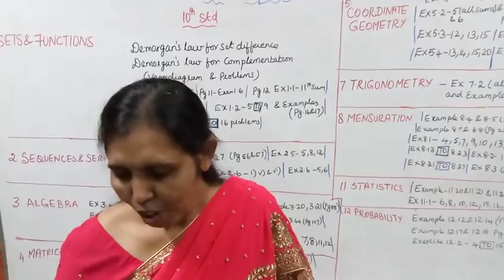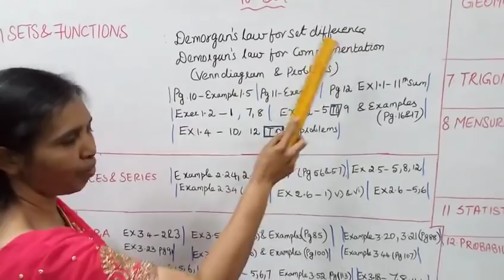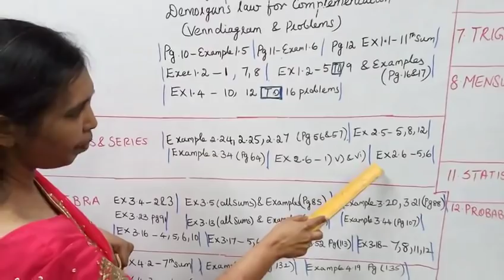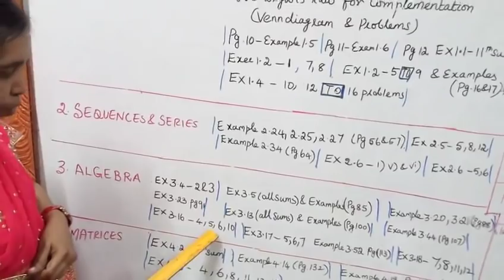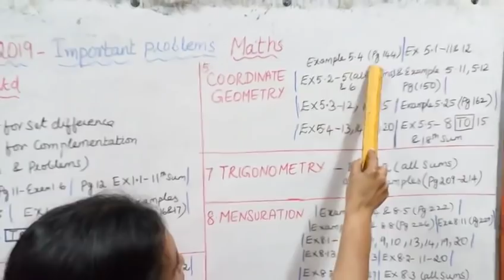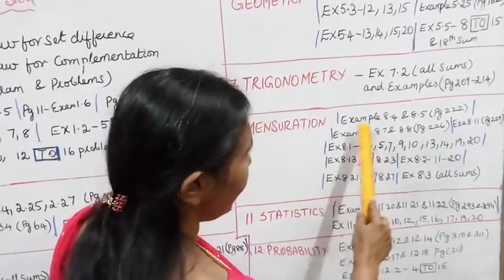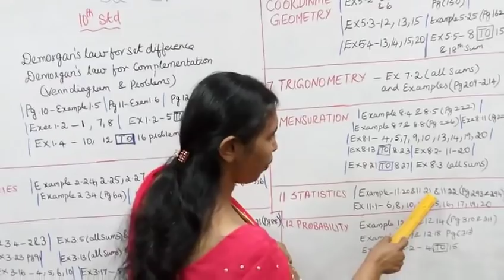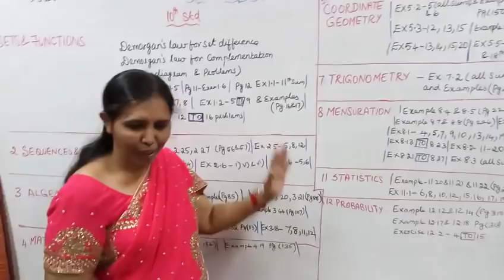10th Std Maths - 2019 Important 5 Mark Questions (T.N.Syllabus)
Dear Students,
This video tells about that Important 5 mark Questions
The chapters are
1.Sets and functions
2.Sequence series
3.Algebra
4.Matrices
5.Coordinate Geometry
6.Trigonometry
7.Mensuration
8.Statistics
9.Probability
This video will be very useful for your maths Exam
This channel helps to get 100 marks in maths.